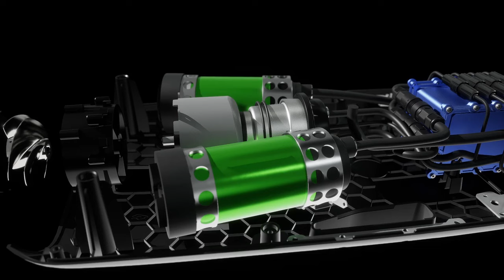iAqua AquaDart Nano Revolutionary DualJet™ Propulsion System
Wavez Water Sports is Australia's premium retailer of electric water sports products. Take your watersports adventures to a whole new level!

We specialise in electric watercraft, electric jet boards, surfboards, efoils, paddle boards, SUPs, boogie boards, dive scooters and multipurpose add-on motors. We serve customers across the whole of Australia.